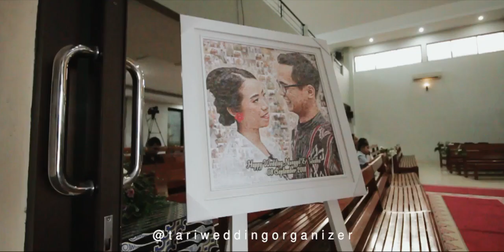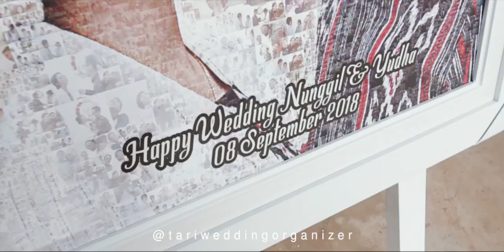WEDDING #8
CINEMATIC WEDDING #8